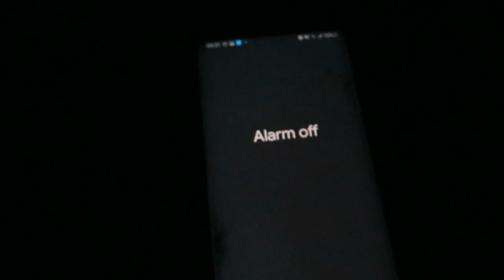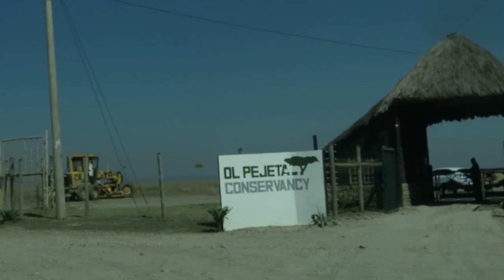TRAVEL VLOG//OLPEJETA CONSERVANCY TOUR//ft mufasa travels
Camera used..
•Canon G3x ..
•Editor..Filmora..